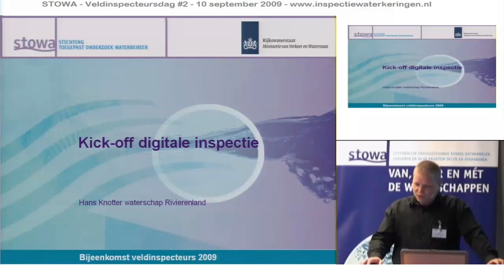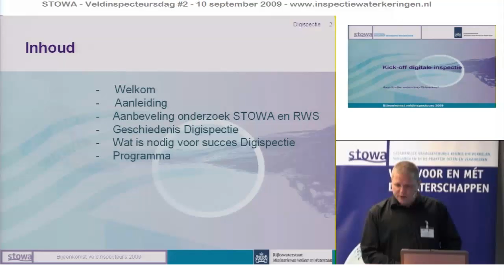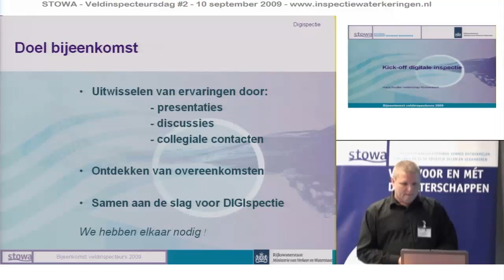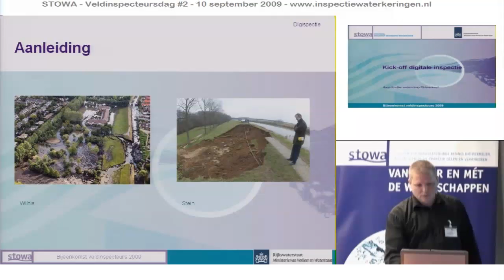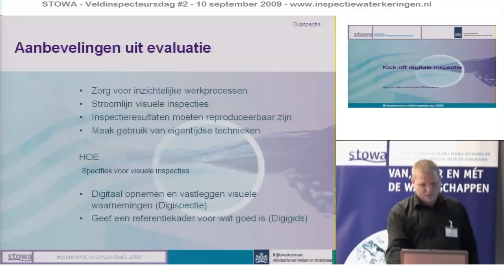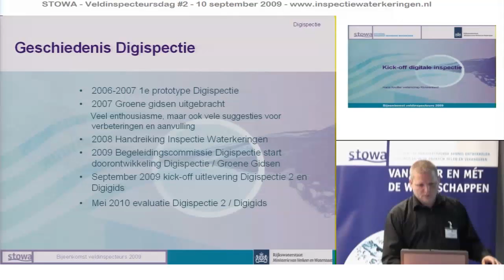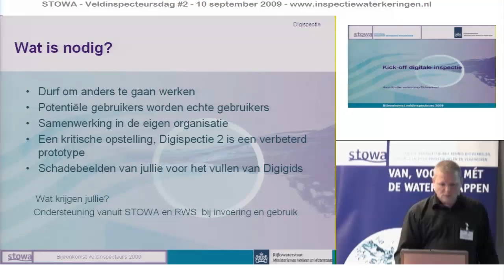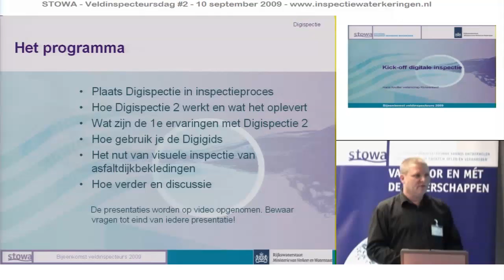VID2009P01 - Welkom en opening